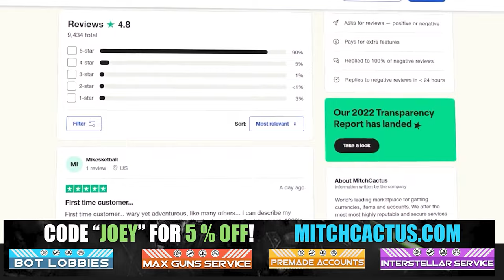Do This ASAP!...*INSTANT* New NUKE SKIN Glitch! - MW3 GLITCHES, WARZONE GLITCHES! Warzone 3 Glitch!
This is an easy NUKE SKIN GLITCH for MW3 Season 4 reloaded

✅ Safe, Cheap & INSTANT Delivery Call of Duty MW3 Interstellar/Borealis Accounts, Hard Unlock Camo Services, Bot Lobbies & Nukes for Xbox, Playstation & PC